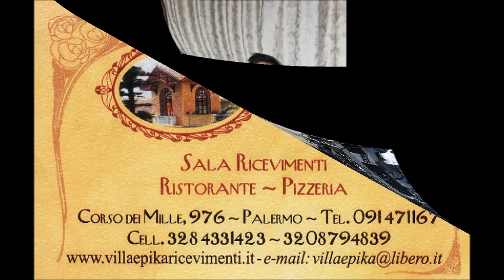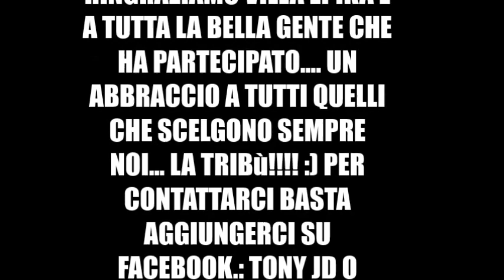TONY JD E MIRKO ARGENTO.. CARNEVALE A VILLA EPIKA 09/02/2013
BELLISSIMA SERATA A VILLA EPICA.. UN CARNEVALE ALL'INSEGNA DEL DIVERTIMENTO..E TANTA BELLA GENTE :) TONY JD 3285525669